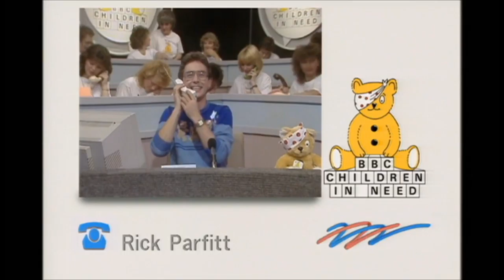Phil Sayer & John Mundy Presenting Children in Need for BBC North West, 1980s - Clip 2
Phil Sayer and John Mundy presenting Children in Need for BBC North West, from Manchester Oxford Road, 1980s.

Phil speaks to Rick Parfitt from Status Quo.

With Susie Mathis.